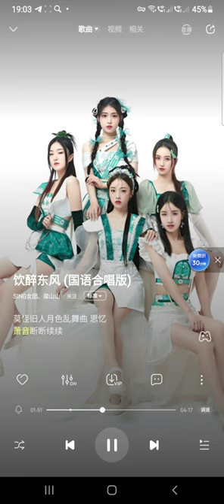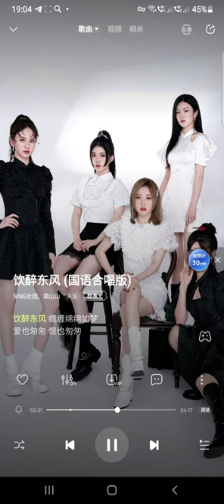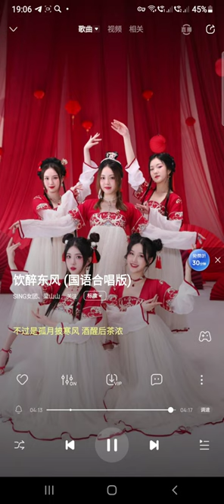SING女团 (SING Girls) x 梁山山 (Liang Shanshan) - Drunk In The East Wind (饮醉东风) (Official Audio)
The green smoke is hazy, the green bamboos are swaying, the tenderness of "Drunk in the East Wind" is online, you are invited to listen!

SUPPORT S.I.N.G

▼ Follow our Main Vocalist 钟颖/宗思雨 Zhong Ying/Zong Siyu (known as Zhong Fei, Zhongzhong or Beverly):

▼ Follow our Main Rapper 马雪娇/马骁 Ma Xuejiao/Ma Xiao (known as Ouni, Jiaojiao or Meo):